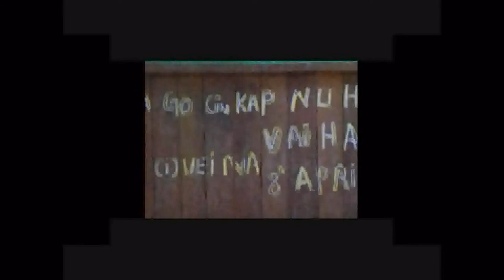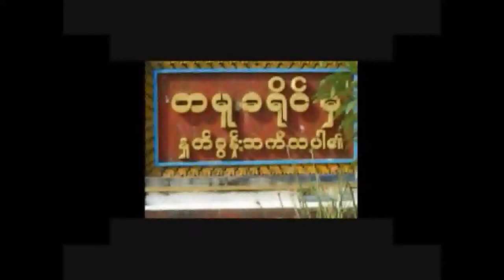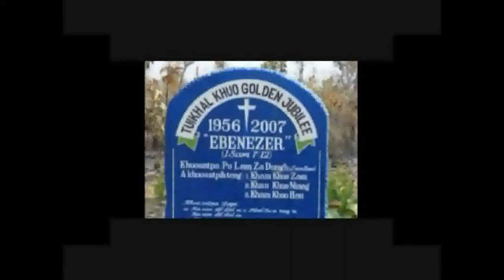Pa Go Cin Kap & NU Hau Khan Cing te vai hah na video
Tuikhal